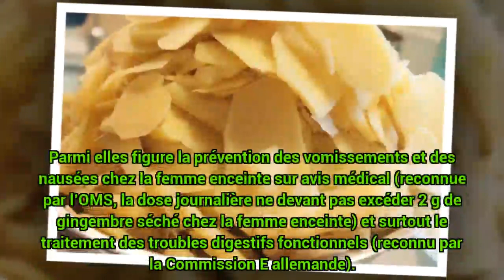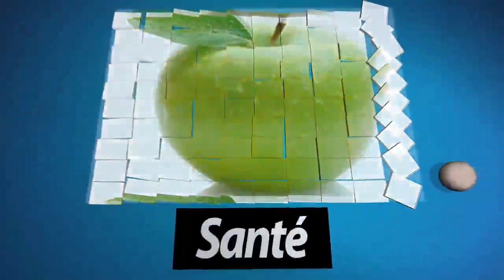remede naturel - Diarrhée : le gingembre comme remède naturel c0ns3ils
Diarrhée : le gingembre comme remède naturel-remede naturel